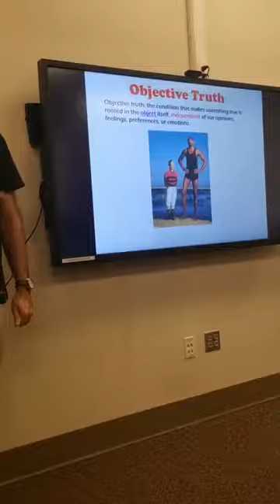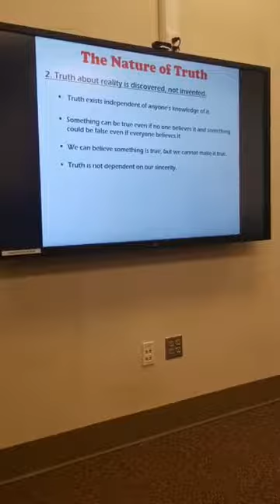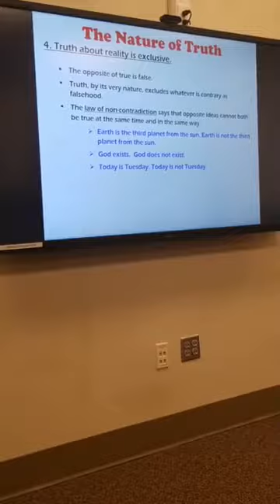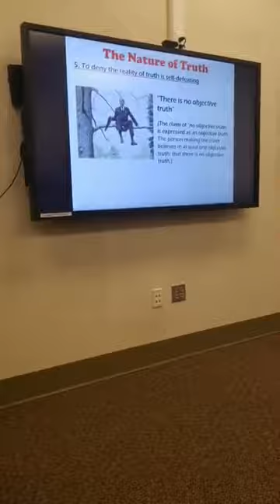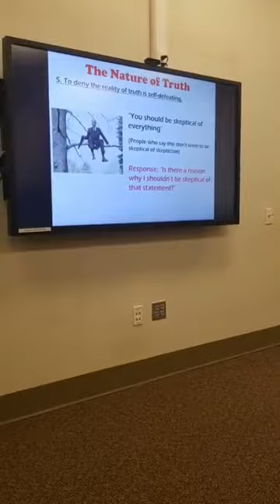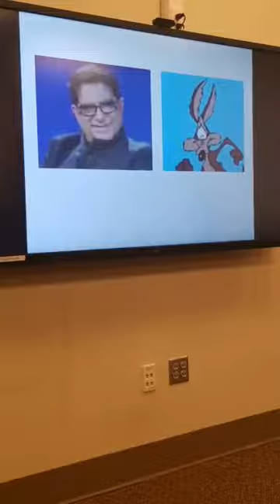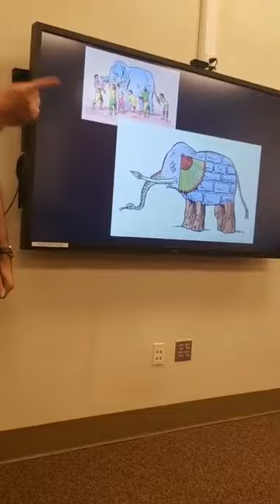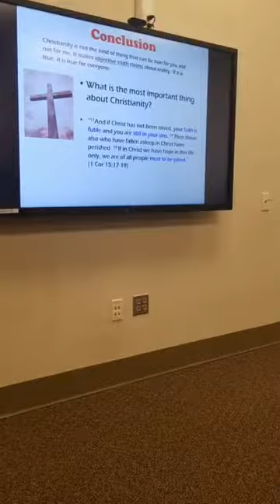What Is Truth? Mike Bost speaking at Winthrop